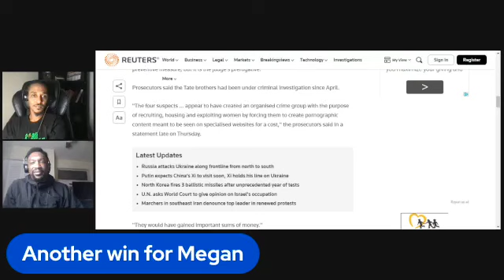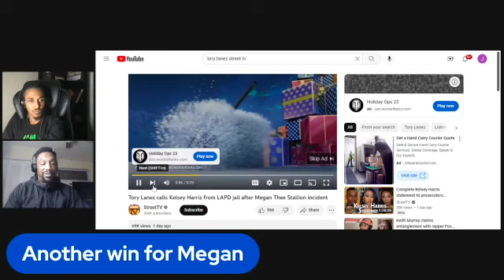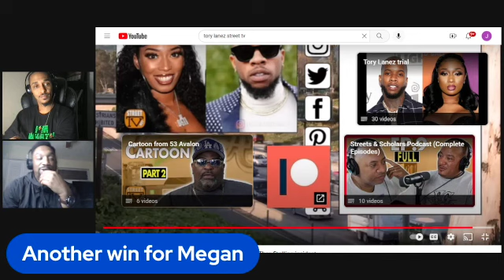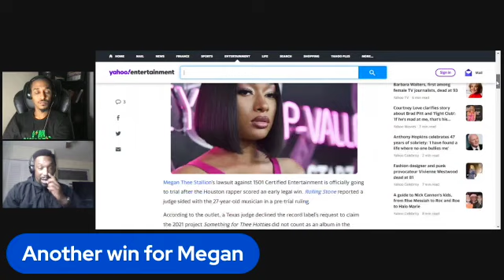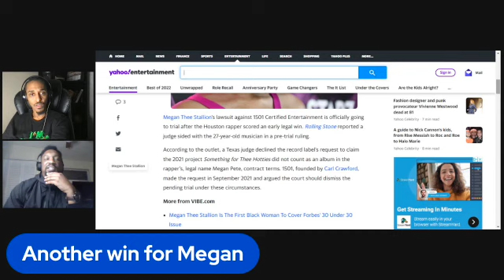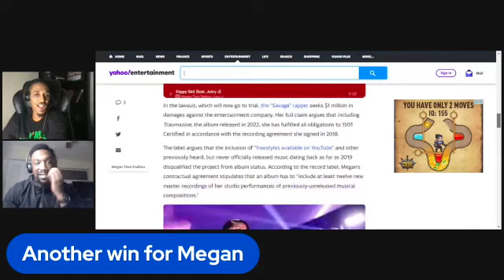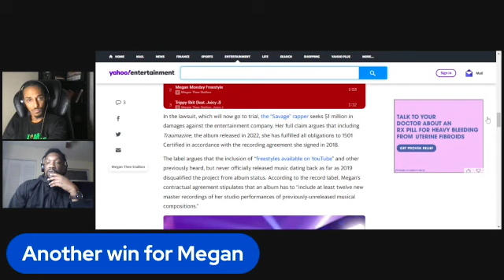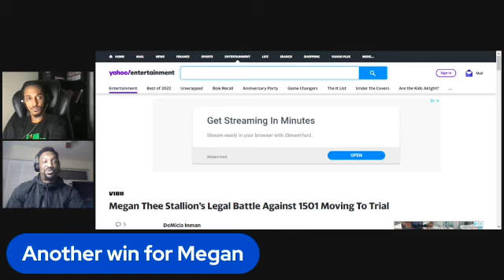Meg Scores Another Win In Court, Tory Lanez Phone Call Full Audio Released.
What up Youtube! Amid the emergence of never before seen evidence from the trial, it becomes harder to defend Tory Lanez but he still has die hard supporters. Will these recent victories help improve Meg's image in the hip-hop community? Is the hip-hop community too hard on black women?